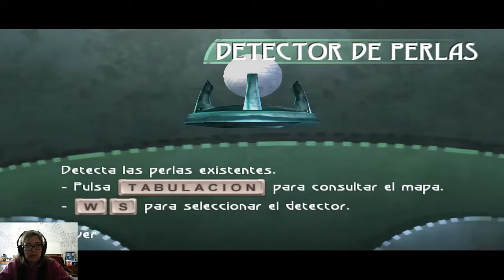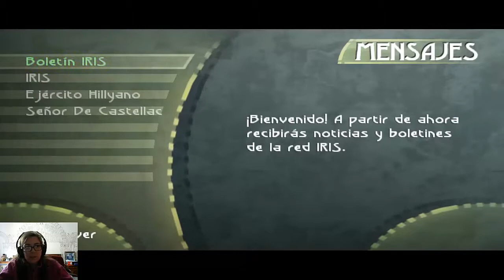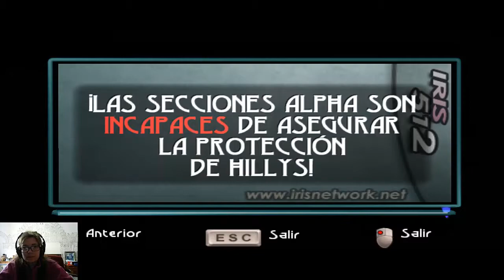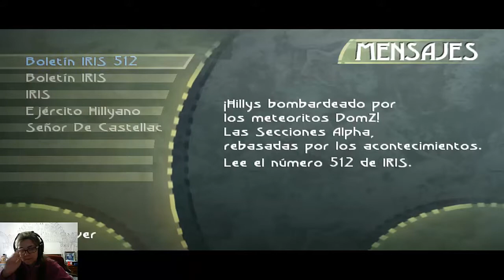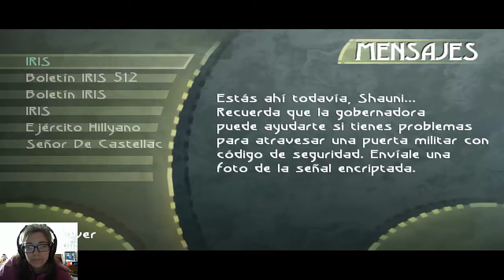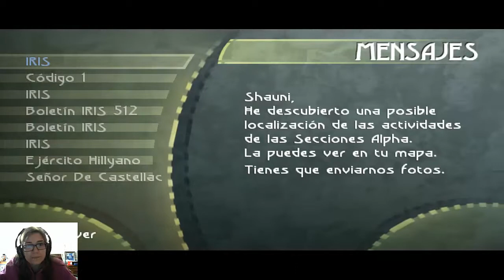Beyond Good and Evil - Capítulo 5: Round and around and around and around we go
No me pierdo más porque no puedo.